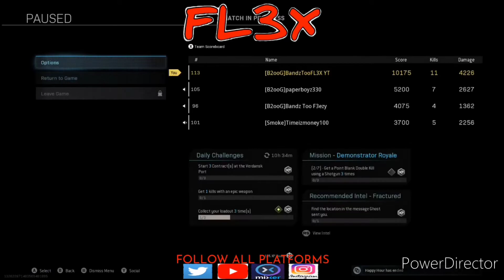27 KILLS!!! CALL OF DUTY WARZONE WIN!!!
NEW VIDEO CREATOR FOR NBA2K MYPARK, CALL OF DUTY WARZONE & MORE. ROAD TO 1K+ SUBS.

FOLLOW ALL PLATFORMS

XBOX GT: BandzTooFL3X YT

Mixer Streaming: Mixer.com/BandzTooFL3X

Twitch Streaming: BandzTooFL3X